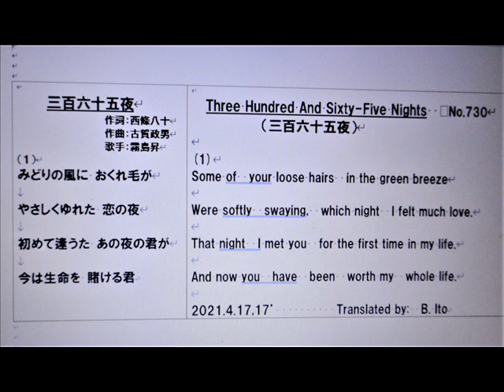日本名曲英語ヴァージョン、「三百六十五夜」 １番のみを、日本語と英語で、3Bito(B.Ito)の自作英訳、歌唱ヴァージョン マイ ムービー